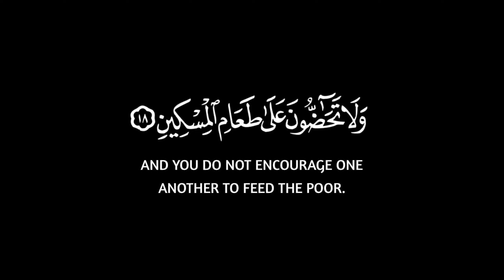كلا بل لا تكرمون اليتيم || كروم سوداء للتصميم || سورة الفجر || القارئ ادريس ابكر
{ كَلَّاۖ بَل لَّا تُكۡرِمُونَ ٱلۡیَتِیمَ (١٧) وَلَا تَحَـٰۤضُّونَ عَلَىٰ طَعَامِ ٱلۡمِسۡكِینِ (١٨) وَتَأۡكُلُونَ ٱلتُّرَاثَ أَكۡلࣰا لَّمࣰّا (١٩) وَتُحِبُّونَ ٱلۡمَالَ حُبࣰّا جَمࣰّا (٢٠) }
[سُورَةُ الفَجۡرِ: ١٧-٢٠]

صـــلوا ؏ الحبيب محمد 🤍